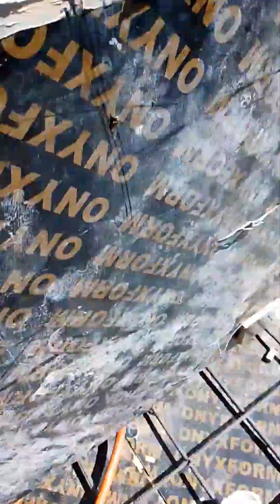Electrical layout for lighting 2bulb control by single switch